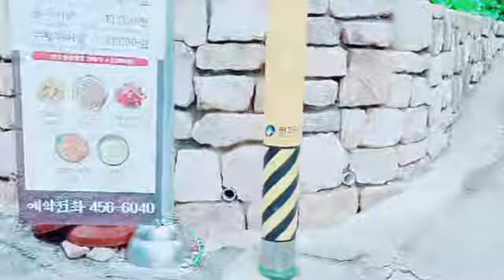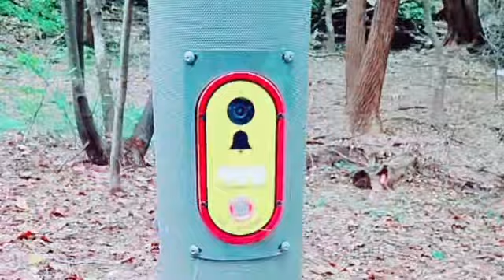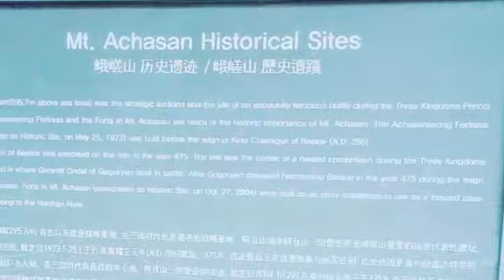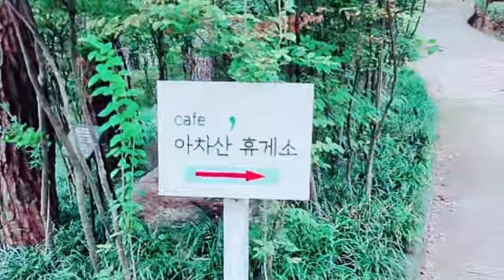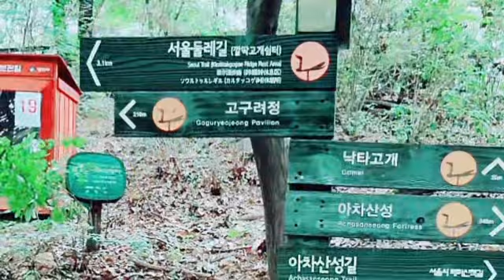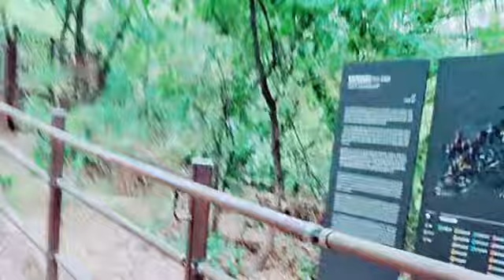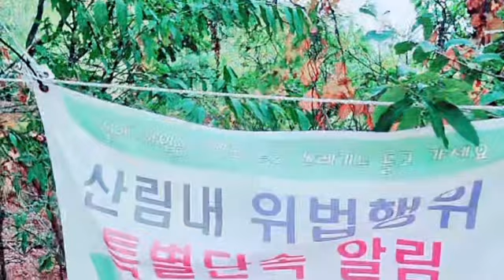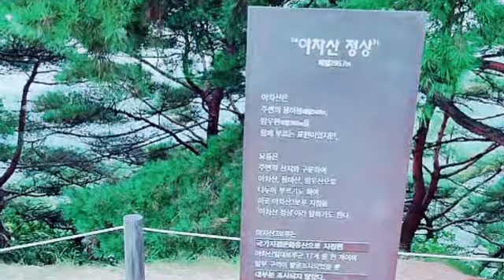[랜선여행] 아차산과 아차산둘레길 숲해설 ⛰️ 2024. 10. 15. 화요일 오후 3시 촬영 📽️